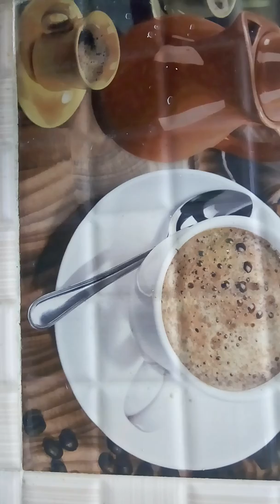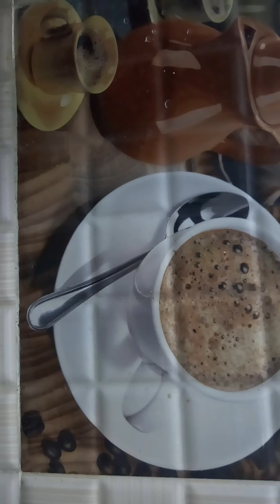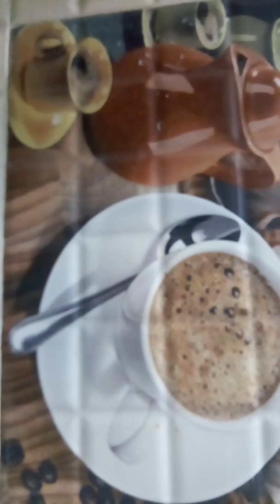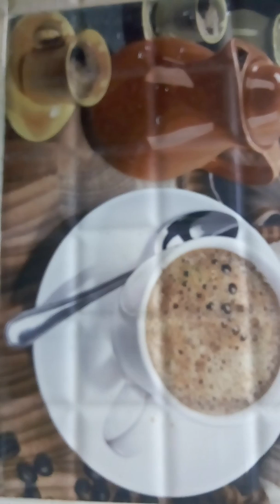Home tips for best life...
Home tips for better life. Happy and healthy Budget.